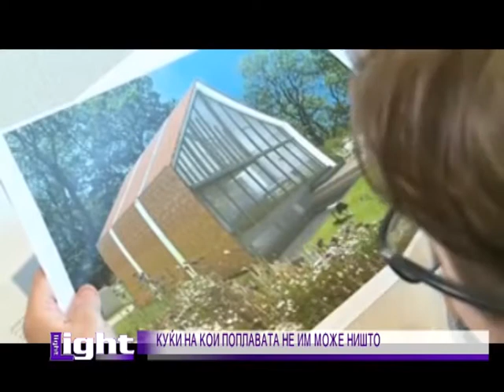Лајт 22 05 2014